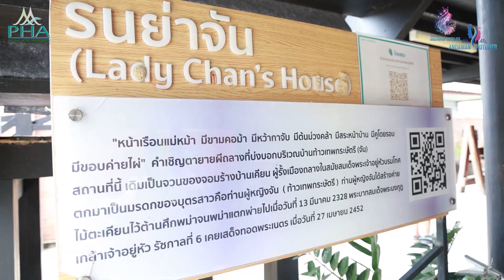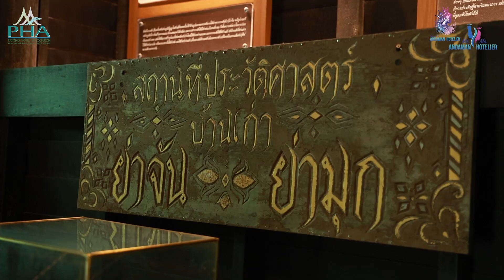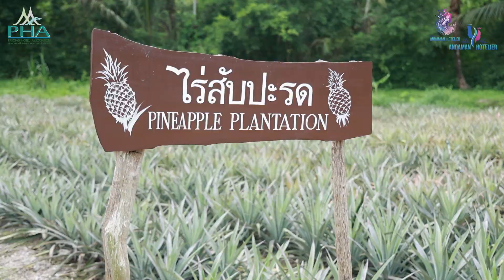VTR กิจกรรมของทางผู้เข้าประกวด Mr., Miss, Queen Andaman Hotelier 2024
Highlight การทำกิจกรรมของทางผู้เข้าประกวด 99 ท่าน เข้าร่วมกิจกรรมเยี่ยมชมวิสาหกิจชุมชน เพื่อส่งเสริมการท่องเที่ยวอย่างยั่งยืน

🌿เริ่มต้นที่ เยี่ยมชมวิสาหกิจชุมชนบ้านเคียนตรงวัดพระนางสร้าง รับฟังประวัติศาสตร์การสร้างเมืองและการแสดงรำดาบ ตอนออกศึก ของ 9 วีรชน ต่อด้วยชมการสาธิตการทำผ้ามัดย้อมจากเปลือกมังคุดโดยเจ้าหน้าที่วิสาหกิจชุมชน และไปกราบไหว้ศาลย่ามุก ย่าจัน และชมเรือนของย่า หลังจากนั้นไปชมอนุสรณ์สถาน 9 วีรชน

🌿ช่วงบ่ายไปทำกิจกรรมกันต่อที่ Old Farm พร้อมทำกิจกรรมต่างๆ ทั้งร่อนแร่ท้ายราง แปลงนาสาธิต สัปปะรดภูเก็ต บ้านไทยโบราณ ต้นยางพารา และควายน้ำ และปิดจบกิจกรรมด้วยการฟังการบรรยาย จากวิสาหกิจชุมชนโกโก้ บ้านป่าคลอก พร้อมชมการสาธิตการแปรรูปเมล็ดโกโก้เป็นช็อคโกแลต ตั้งแต่ต้นน้ำไปยังปลายน้ำ

✨ ขอขอบคุณทุกหน่อยงาน องค์กรต่างๆ และสปอนเซอร์ในการให้การสนับสนุน ช่วยเหลือก่อให้เกิดกิจกรรมในครั้งนี้ขึ้น เป็นการสร้างการรับรู้ถึงสถานที่ และกิจกรรมต่างๆ ที่มีในภูเก็ตให้เป็นที่รู้จักแพร่หลายมากยิ่งขึ้น ขอบคุณค่ะ

อย่าลืมนะคะ เราจะการประกวด Mr., Ms. and Queen Andaman Hotelier 2024 โดยสมาคมโรงแรมหาดป่าตอง
🪸 เวที A ณ โรบินสัน ไลฟสไตล์ ฉลอง
แล้วมาร่วมงานและเป็นกำลังใจเชียร์กันนะคะ

สมาคมโรงแรมหาดป่าตอง